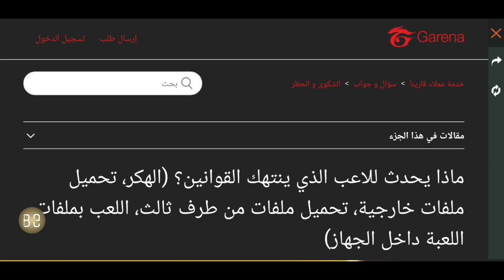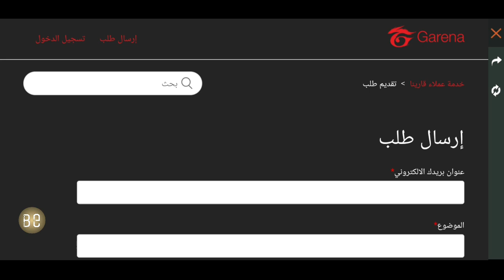فري فاير حضر حسابي اليوم بي بسبب تهكير فري فاير 2020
06
شكرا يااا اصطير شرك 150k💡

elzouhir1991@gmail com

IS

zouhir_bepubg_tv